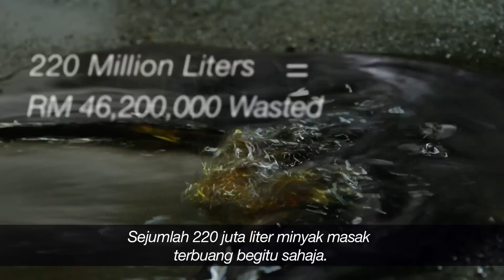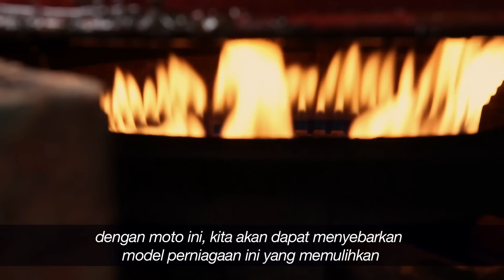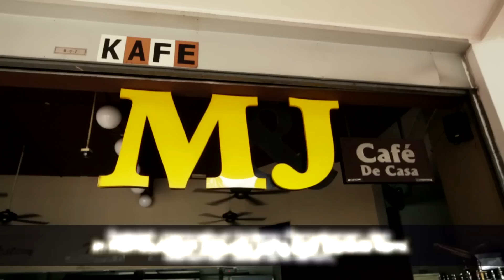Business Circle: The Energy of Waste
Traditionally a sticky waste that is hard to dispose of, used cooking oil causes an estimated RM15 million worth of damage to Malaysia's drains and sewers each year. Just one litre of used cooking oil is enough to pollute up to a million litres of water.

When sent to landfill, oil can pollute watercourses, smother water dwelling plants and spread in a thin membrane over the water, which prevents oxygenation, thereby killing fish and other aquatic life.

Waste cooking oil can even increase the amount of vermin in an area, as they are drawn to protein in the oil. Conversely, when recycled at your local household waste recycling center, used cooking oil becomes a valuable resource once recovered as our B100 Biodiesel. Not only does used cooking oil create power, but thanks to its carbon footprint being 'locked up' during the cooking process, it represents an environmentally-friendly alternative to traditional fuel sources and helps reduce our reliance on fossil fuels such as gas and coal.

This episode talks about the opportunities of recycling and how an innovative system of collecting waste organic oil which can be converted to Biodiesel.

FatHopes Energy (FHE) was conceived and founded in 2009 by Vinesh, who was running its entire operations long before its inception. Market forces compelled FatHopes Energy  to serve a big demand for alternative fuel solutions that could be used today. This concept blossomed into a multiple-bottom-line business model, which is now reflected in the company's core motto; Waste to Wealth Conversion.